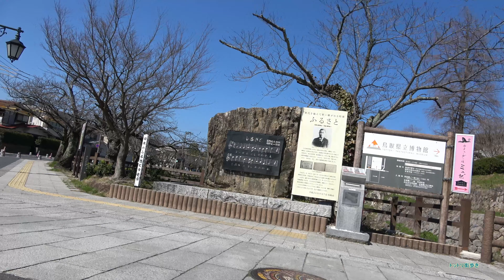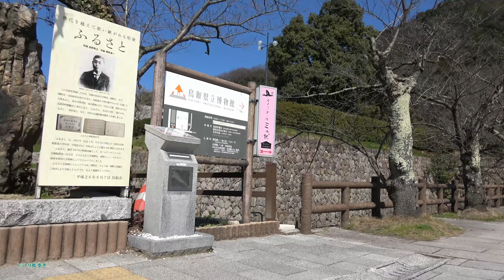鳥取城 Now '20,3 トットリ街歩き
鳥取城 今日の山の手通りの風景。撮影2020,3,6日。